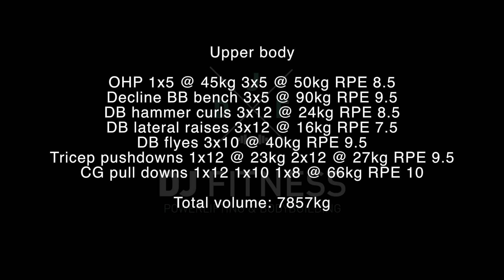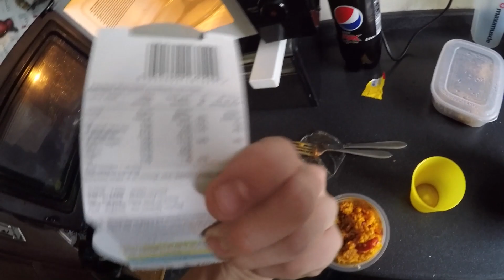Training Vlog #4 Mesocycle 1 Week 1 Workout 4 - Upper Body - OHP